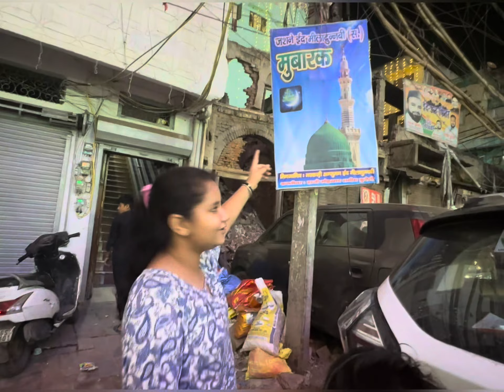ham gae dinner karne ( bade ) delhi youtube videos#